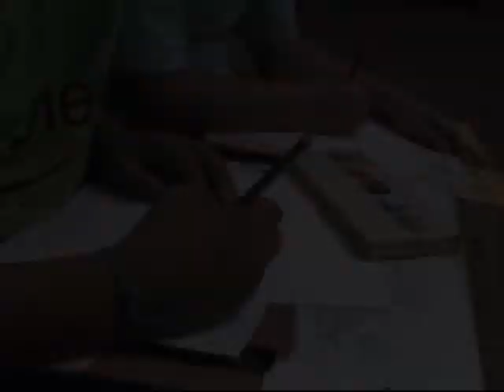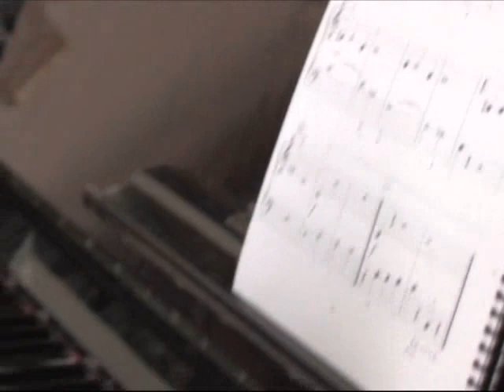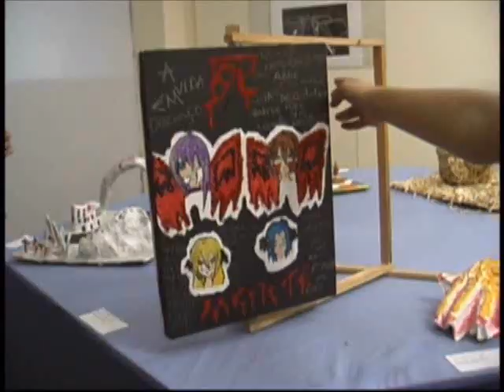EMIA Escola Municipal de Iniciação Artística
Escola Municipal de Iniciação Artística